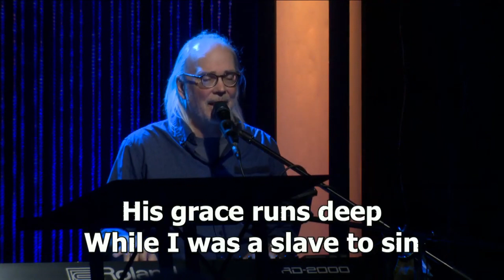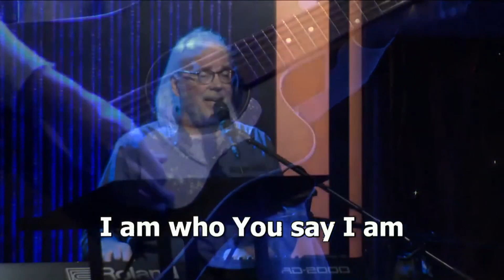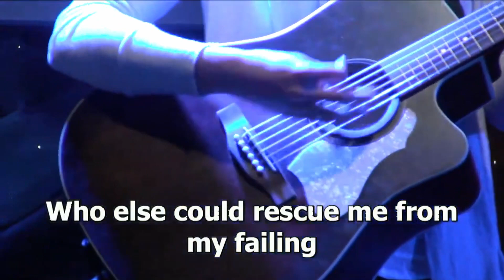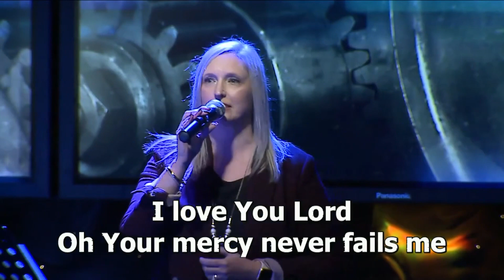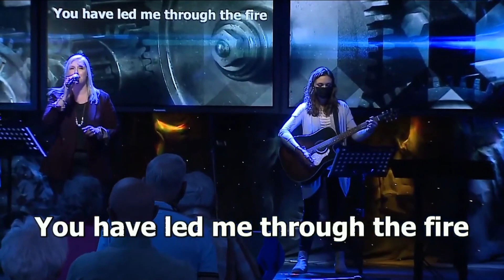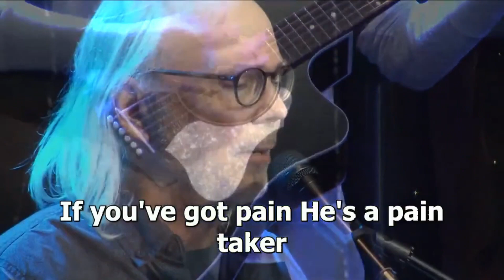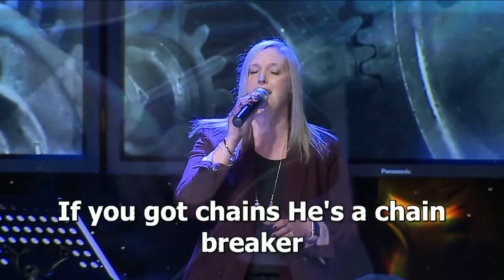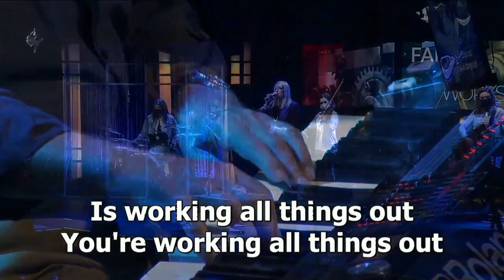6- Simple Faith: Pt 2. Just Say "NO"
*Previously Recorded*
Date: Jan 30 2022
Title: Simple Faith: Pt 2. Just Say "NO"
Speaker: Pastor Dave Adams
Verses: 1 John 1:8-2:2

to find an option that works best for you.